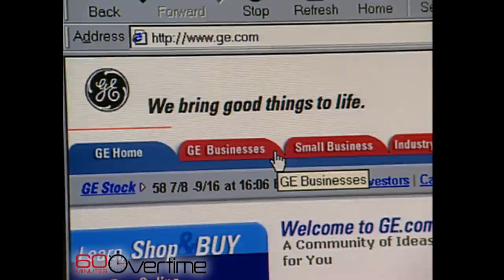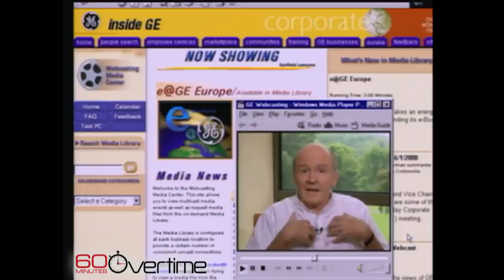From the archives: Jack Welch on 60 Minutes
On the eve of his retirement in 2001, the former CEO of G.E. spoke with Lesley Stahl about turning his company around, embracing the internet, and the reputation that earned him the nickname “Neutron Jack.” Welch died Monday.